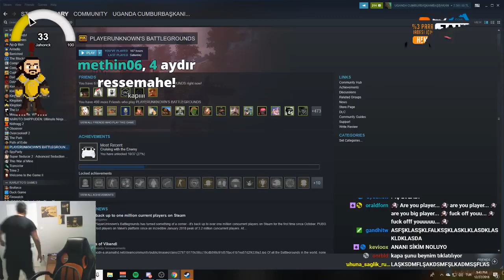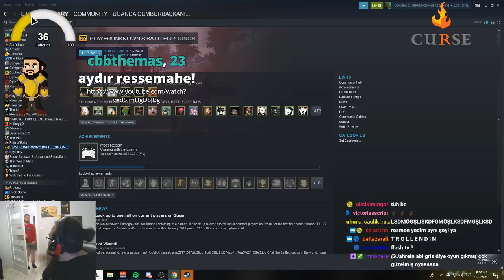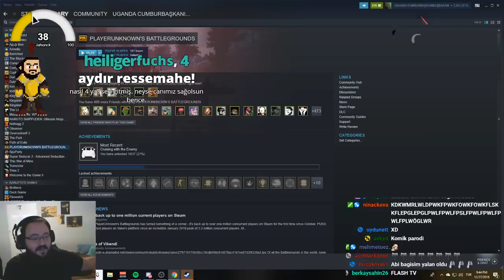Gerçek Kesit Jahrein'in Kapısı